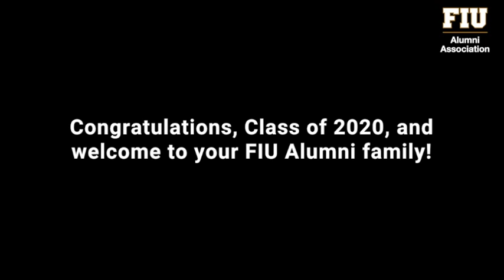Congratulations to the Class of 2020!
The FIU Alumni Association congratulates the Class of 2020.